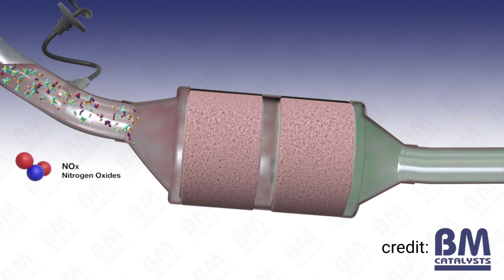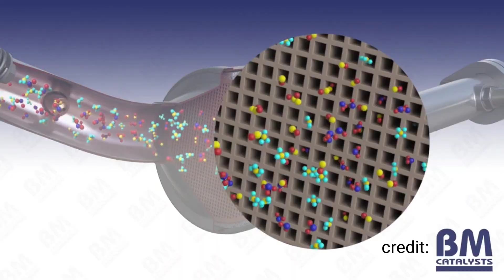Silencer की चोरी क्यों हो रही है🤯🤯| What is Catalytic Converter🤔🤔| CarsLane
This video is about why the silencers of the cars are stolen. I hope you like the video.